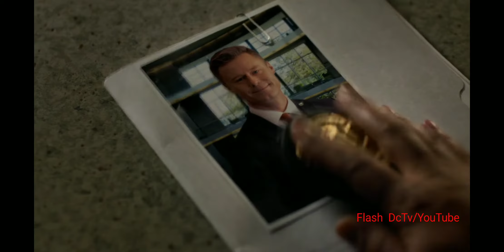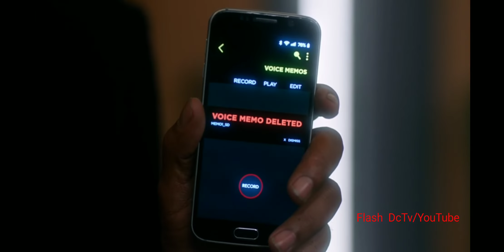Joe Talks to Joseph Harbour Scene - Flash 6x16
No Copyright all the rights are owned by Warner Bros and non of them are my rights